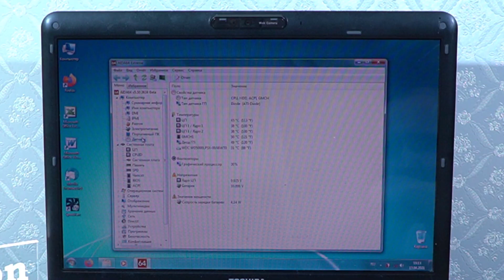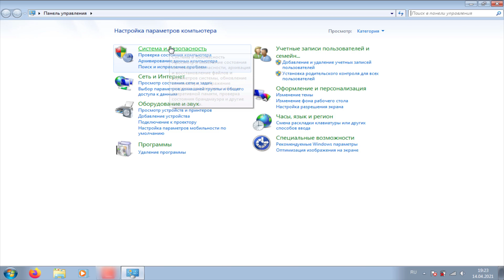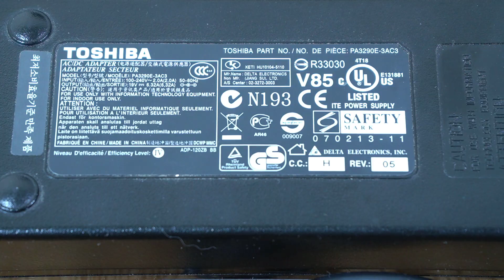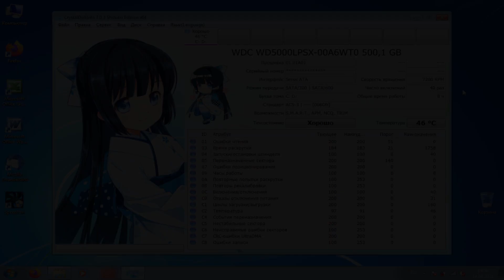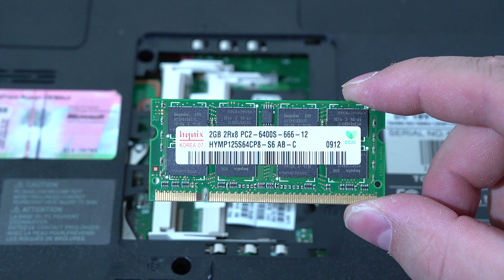Что делать, если ноутбук внезапно перезагружается или выключается во время работы. 7 Способов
Рассмотрим несколько способов возможного решения проблемы, когда ноутбук внезапно перезагружается или выключается во время работы на примере Toshiba satellite A300.
00:00 - Введение;
00:17 - 1 Способ. Перезагрузка;
00:54 - 2 Способ. Управление питанием процессора;
01:52 - 3 Способ. Источник питания;
02:44 - 4 Способ. Аккумулятор;
03:05 - 5 Способ. Жесткий диск;
03:22 - 6 Способ. Конденсатор NEC/TOKIN;
03:22 - 7 Способ. Мост материнской платы.